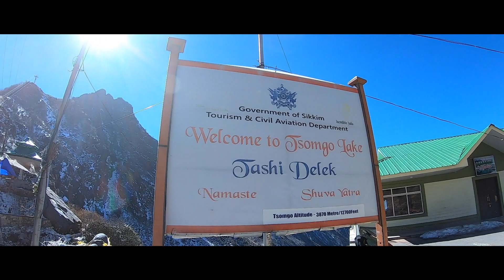TSOMGO LAKE CHANGU VALLEY TOUR EAST SIKKIM I SIKKIM KI SARDI EPISODE 5 I Abby Abdullah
Aj hum ja rahe hai Tsomgo lake Changu valley ka tour me.Yeh East Sikkim me hai.
Abby Abdullah.

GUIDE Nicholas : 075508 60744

GEAR I USE:
Sony A7iii
Sony A7c
Sony 16-35 f4
Sony 35 f1.8
Sony 90 f2.8
Sony 85 f1.4
Insta 360 Onex2
GoPro Hero 8
Joby Gorillapod
Memory Card for Sony
Memory Card for GoPro
Rode VIdeoMic
Rode Mic
Boya Lavelier Mic
Maono Collar Mic
Dj Mini 2
Dji Pocket 2
iPhone 13 Pro
Seagate 1TB HDD
Dji Ronin RSC
Dji OM5
Godox Lights
Manfrotto Tripod Head
Manfrotto Tripod